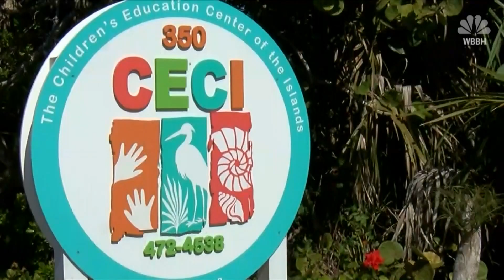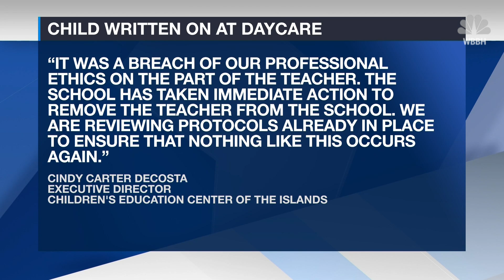Florida daycare worker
Florida daycare worker wrote "Mom I'm out of diapers pls read my report" on 1-year-old's stomach